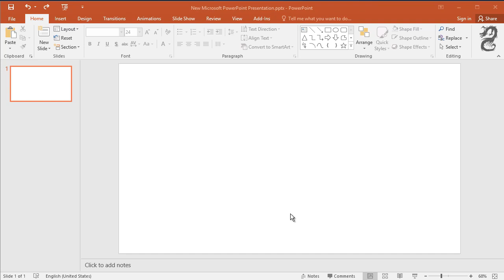How to Draw Straight Lines in PowerPoint